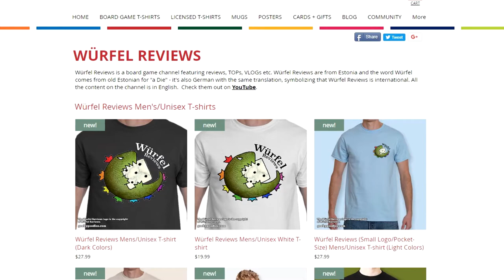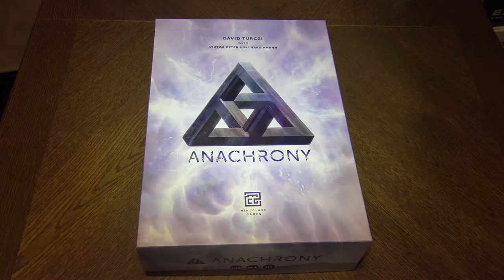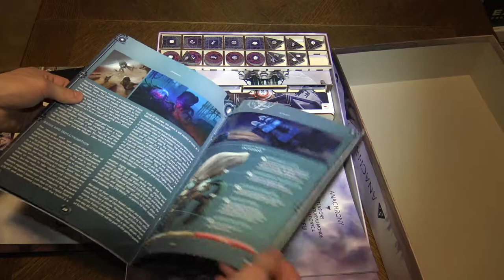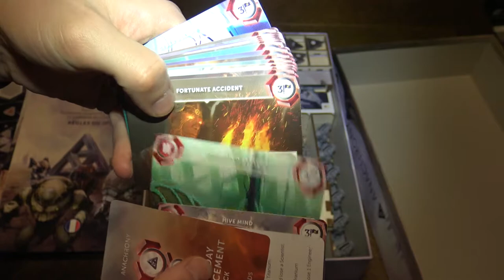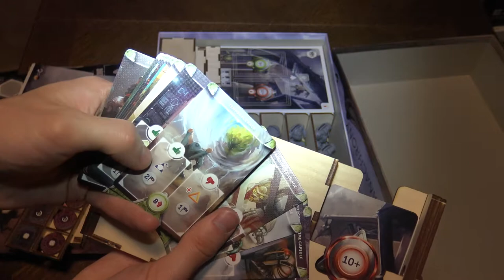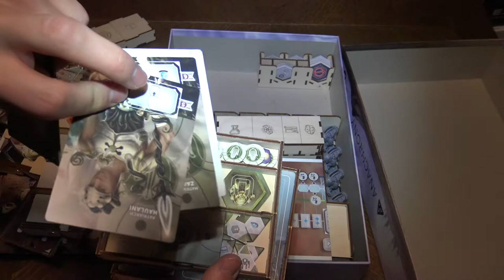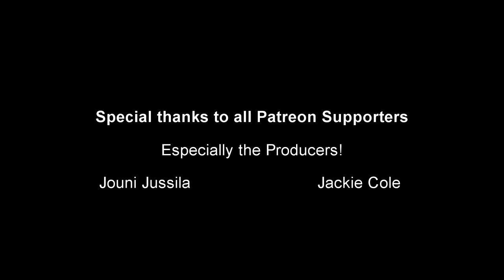Components Series: Anachrony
In the Components Series I show you various games and their components and sometimes storage solutions (for ex. inserts) as well.

Bronze Würfel Medal - 7/10
Silver Würfel Medal - 8/10
Gold Würfel Medal - 9-10/10